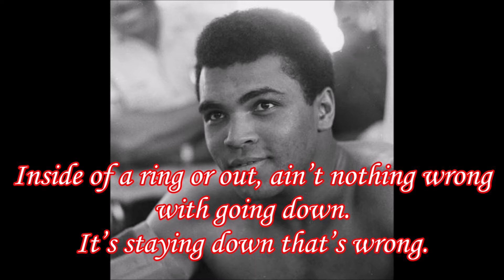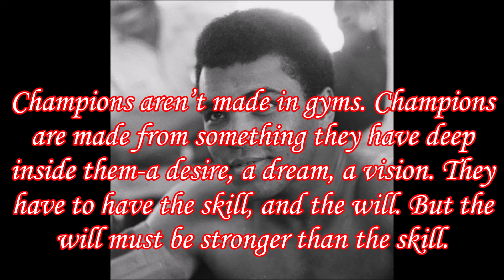Muhammad Ali Motivational Quotes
Muhammad Ali ( born Cassius Marcellus Clay Jr.; January 17, 1942 – June 3, 2016) was an American professional boxer, activist, and philanthropist. Nicknamed "The Greatest", he is widely regarded as one of the most significant and celebrated sports figures of the 20th century and one of the greatest boxers of all time.

I create video content in three languages, in English, German and Slovene.